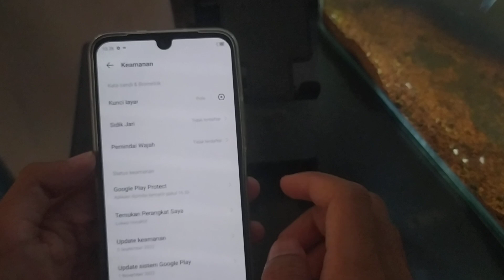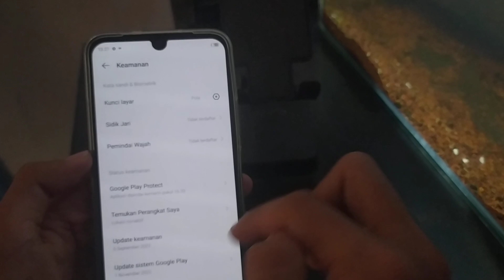Cara Mengunci Galeri Infinix Zero 20 & Zero 5G 2023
Di video ini saya membahas Cara Mengunci Galeri Infinix Zero 20 & Zero 5G 2023, langsung saja simak videonya.